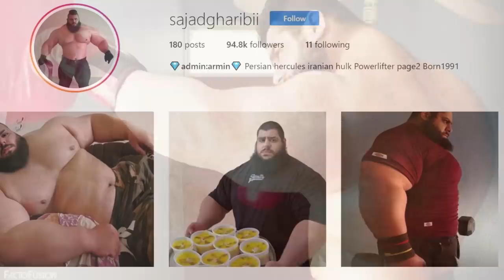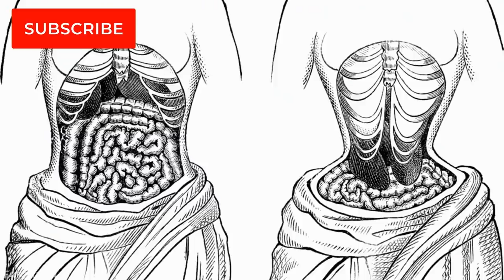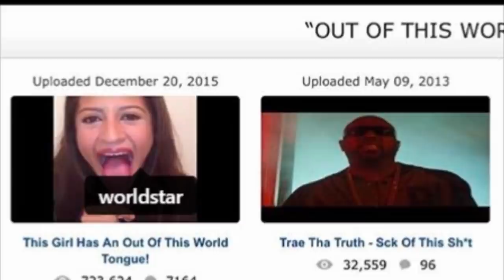10 People You Won't Believe Actually Exist!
10 People You Won’t Believe Actually Exist, is a video where you'll get to know about some of the world's craziest & freakiest people. The world we live in, is vastly different from the world we think we live in. It's a small world, but there is a huge variety of people living in it. And now it’s time for some of these weird and wonderful people of the world to shine.

Below is the featured list of the 10 most amazing people that actually exist:
At number 10: Sajad Gharibi
Sajad Gharibi is an Iranian powerlifter, popularly known as the Persian Hulk. In a very short time, this young man has gained more than 100,000 followers.

At number 9: Tom Staniford
Tom Staniford is one of only eight people in the world to suffer from MDP syndrome. This extremely rare condition prevents his body from storing fat under the skin, and even on the soles of his feet.

At number 8: Broc Brown
With a height of 7 feet 8 inches, Broc Brown is the world’s tallest teenager at the age of 18 and he’s still growing at the rate of six inches per year. Doctor’s estimate that if he continues to grow at this speed, he could easily surpass the current world's tallest man, Sultan Kosen, who stands at 8 feet 2 inches.

At number 7: Michele Kobke
This 28-year-old woman has shrunk her waist from 25 inches to just 16 inches, by wearing a corset every day for three years, even when she sleeps. The girl from Berlin, says she dreams to get down to just 15 inches to be like her idol, American Cathie Jung, who currently holds the record for the world’s smallest midriff.

At number 6: Amoo Hadji
Meet Amoo Hadji, the dirtiest man in this world, who has not taken a shower for the last 65 years. Amoo Hadji lives in the village of Dezhgah in Iran.

At number 5: Moustafa Ismail
Moustafa Ismail is the Guinness Record holder for the largest upper arm circumference in the world
He is popularly known as ‘The Egyptian Popeye’. Mustafa also manages a tough diet to maintain his upper arms measuring a whopping 31 inches.

At number 4: Sun Mingming
At 7 feet 9 inches, Sun Mingming from China, is currently the tallest basketball player in the world.
He even holds a Guinness World Record for the tallest professional basketball player. Mingming also holds the Guinness World Record for the tallest living couple in the world.

At number 3: Wang Fang
Wang Fang, a 34-year-old waitress from China, was born with a rare condition that caused her feet to develop backwards. Her condition is the cause of abnormal development prior to birth.

At number 2: Gerkary Bracho Blequett
This young woman from Florida has become an internet star after posting videos of her skilful tongue-tricks online. Her tongue is so long that she can use it to touch her elbow, her ear lobe and even lick her eye. And is hoping to lick anyone who gets in her way to get into the Guinness World Records for having the world’s longest tongue.

At number 1: Olivier Richters
Olivier Richters, also known as 'The Dutch Giant', is by far the tallest bodybuilder in the world with a height of 7.2 feet and weighing 298 pounds. Standing at a huge 7 feet 2 inches, he towers above most, including the likes of big name bodybuilders Jay Cutler and Martyn Ford.

So, guys, these were some of the most amazing & weird people that actually exist!
What do you think about them, and which person was the most freakiest?